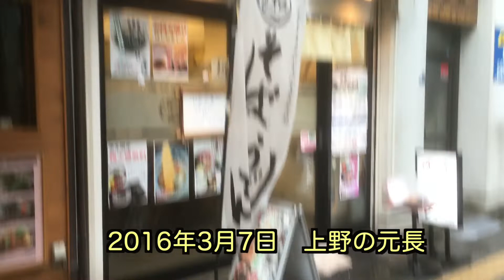三年前の元長＆松屋牛丼連食【立ち食いそば】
ちょっと懐かしい元長撮り始めの頃です